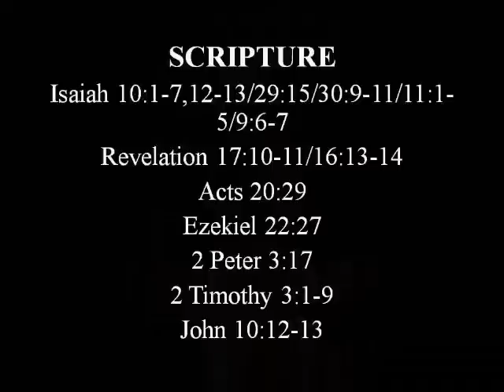MY HAND IS STRETCHED OUT STILL - Ms Sophie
Prophetic words, admonition, understanding...

Dear Family,
Shalom. Just letting you know, i might not ALWAYS be able to create prophecy videos as i have been doing consistently..., hence whenever this occurs i shall substitute for short documentaries (...as fillers).
All thanks, praise, glory and honor to the Most High God, to Jesus Christ, and The Holy Spirit. 🙏
Blessings.
Jill.